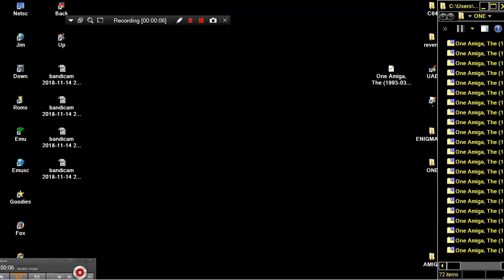MAME MESS DCAT 8 100 IN 1 8BIT CONSOLE HACK 100 M METRE DUSH FROM 100 IN 1 DCAT 8 ENHANCED NES